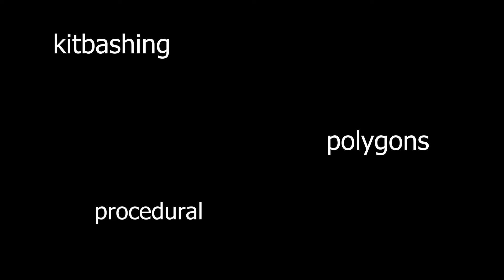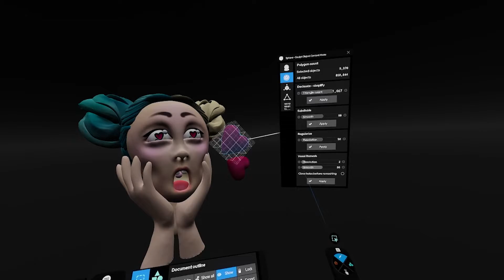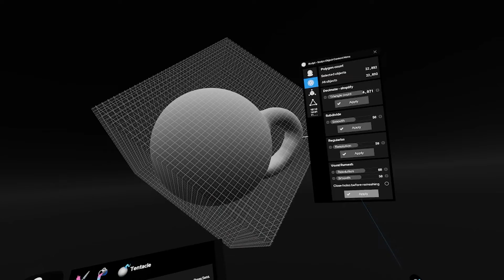Polygons vs voxels | What's the difference?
What is the difference between polygons vs voxels? What are the advantages of a polygon-mesh based engine in VR? In this video, we share our explanation and demonstrate how polygons and voxels work in Shapelab.